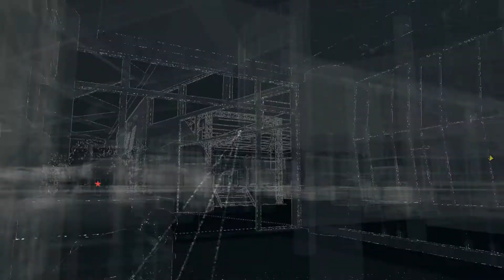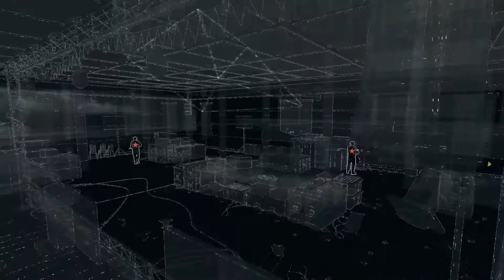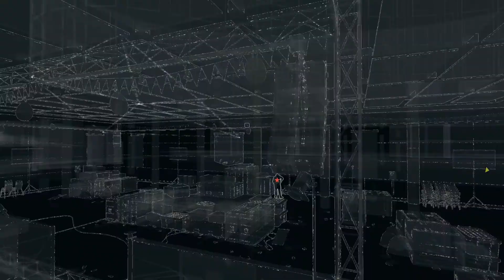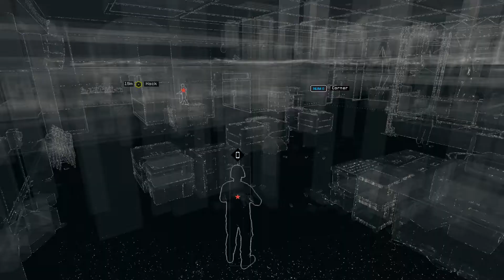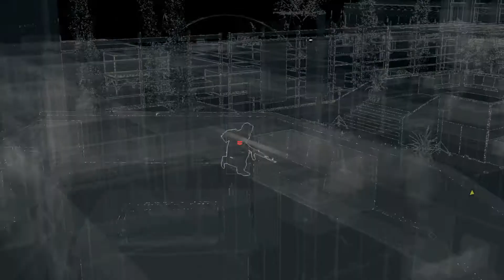Let's Play: Watch Dogs [Part 43] Killing Mr. Quinn is a... REAL Heartbreaker!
If you enjoy what you see on my Let's Play video(s) please like, comment, subscribe and be sure to check out my other Let's Plays and other videos by visiting my YouTube channel

Also if ya wanna catch me on Steam, my handle is also Infesord because I like to keep things consistent like that!